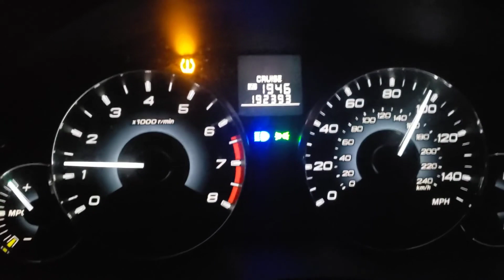Tuned, E85, 2012 Outback 6MT 0-105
This is my lightly built 2012 Outback 6MT with a naturally aspirated EJ253.
Will be getting a turbo soon as it's still slow as hell. Better than stock though.
Forged rods
Ported heads, intake manifold, and throttle body
HPS air intake
E85
Opensource tune
2015 WRX clutch